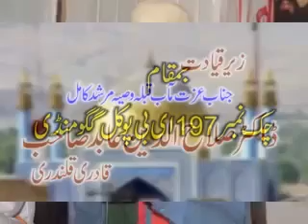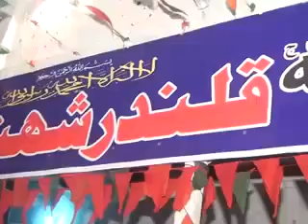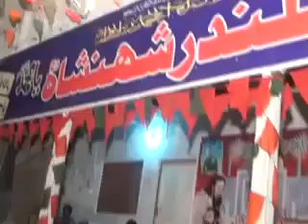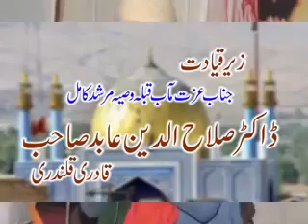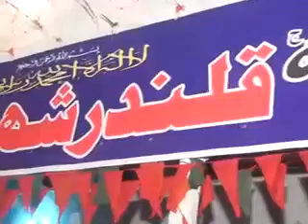M tha kia mujay kia bna dia by Fiaz ul hasan qadri 03026582180